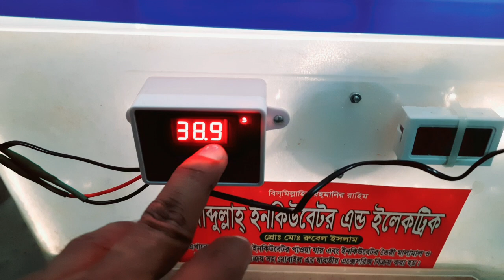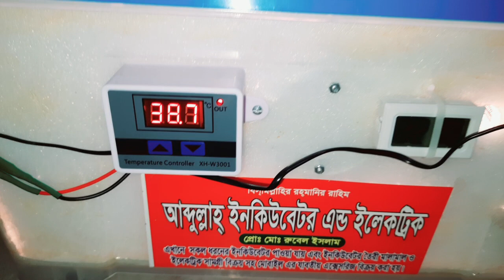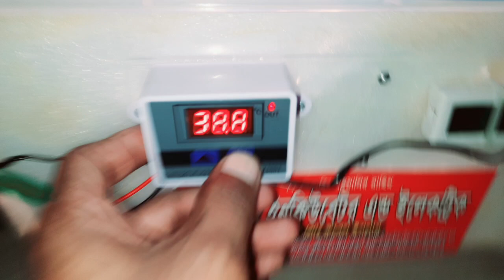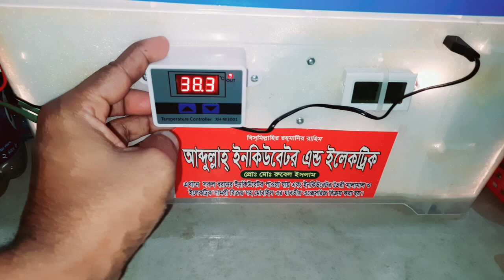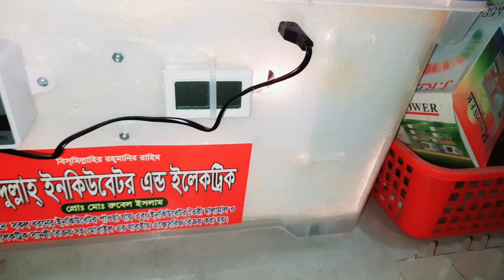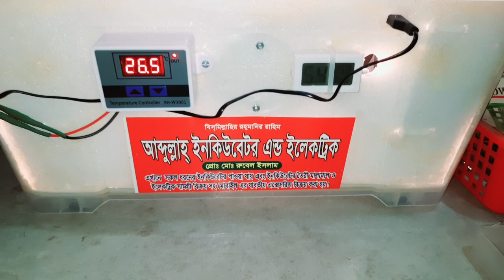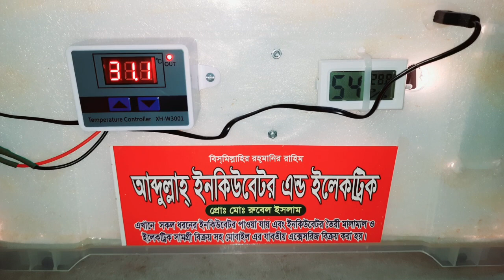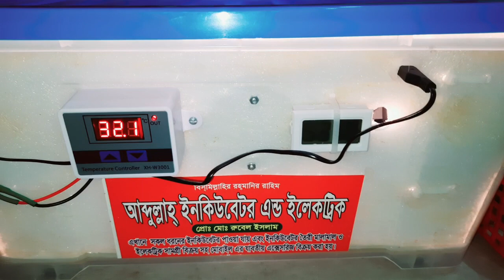ইনকিউবেটর চালানোর নিয়ম সম্পর্কে জেনে নিন প্রথম থেকে শেষ পর্যন্ত | ৯০% হ্যাচিং রেট পাবেন।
( আজকে আমি কিছু কথা বলব ) 😔😔😔
আমাদের জানেন একটা সমস্যা কি বাজে জিনিসের উপরে আমরা লাইক করতে পারি কমেন্ট করতে পারি।

কিন্তু একটা শিক্ষামূলক ভিডিও বা আপনার কিছু ভালো কাজে আসতে পারে, তার উপরে কখনো লাইক বা কমেন্ট কোন কিছুই আমরা করি না।

আসলে আমরা ভিডিও করি আপনাদের উপকারের জন্য আর আমাদের উপকারের জন্য।

কিন্তু আপনার কিছুটা উপকার হলো আমরা অন্তত একটা লাইক তো পেতে পারি তাইনা।

আপনারা এই কাজটা কখনোই করেন না।
খুবই কষ্ট লাগে ভিডিও বানানোর পরে যখন একটা লাইক বা কমেন্ট না পাওয়া যায়। 😔😔😔

ইনকিউবেটর চালানোর নিয়ম সম্পর্কে জেনে নিন প্রথম থেকে শেষ পর্যন্ত | ৯০% হ্যাচিং রেট পাবেন | ইনকিউবেটর চালানোর নিয়ম | ডিম ফুটানোর মেশিন চালানোর নিয়ম

ইনকিউবেটর তৈরি
ইনকিউবেটর
ইনকিউবেটর চালানোর নিয়ম
ইনকিউবেটরে ডিম ফোটানোর নিয়ম
ইনকিউবেটরের দাম
অটো ইনকিউবেটর
ইনকিউবেটর চালানোর নিয়ম
সেম ইনকিউবেটর চালানোর নিয়ম
ফুল অটো ইনকিউবেটর চালানোর নিয়ম
ইনকিউবেটর মেশিন চালানোর নিয়ম
ইনকিউবেটর তৈরির পদ্ধতি
ইনকিউবেটরের সঠিক তাপমাত্রা
কম দামে ইনকিউবেটর
অটো ইনকিউবেটরের
ইনকিউবেটর মেশিন
100 ডিমের ইনকিউবেটর
ইনকিউবেটরে বাচ্চা ফোটানোর নিয়ম
ইনকিউবেটরে আদ্রতা কমানোর নিয়ম

আব্দুল্লাহ ইনকিউবেটর

আমাদের ঠিকানা : উত্তরা, ঢাকা।

বাংলাদেশের যেকোন স্থানে কুরিয়ার মাধ্যমে পাঠানো হয়।

পণ্য হাতে পেয়ে টাকা পরিশোধ করার নিশ্চয়তা আছে।

প্রয়োজনে এখনই আমাদের নিচের নাম্বারে যোগাযোগ করুন অথবা আমাদেরকে মেসেজ করুন।  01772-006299

আপনাকে অসংখ্য ধন্যবাদ আমাদের আব্দুল্লাহ ইনকিউবেটর এর পক্ষ থেকে।

প্রয়োজনে আমাদের নাম্বারে যোগাযোগ করুন : 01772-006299

বাংলাদেশের যেকোনো স্থানে কুরিয়ার মাধ্যমে পাঠানো হয়ে থাকে পণ্য হাতে পেয়ে টাকা পরিশোধ করার নিশ্চয়তা আছে।